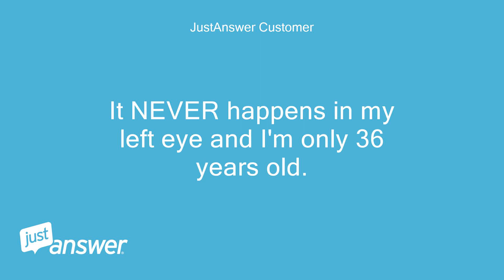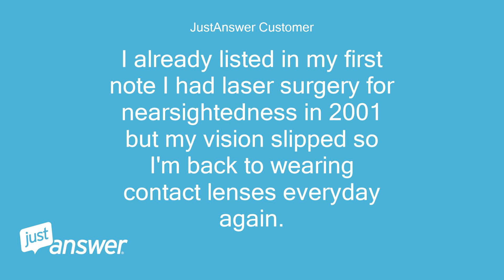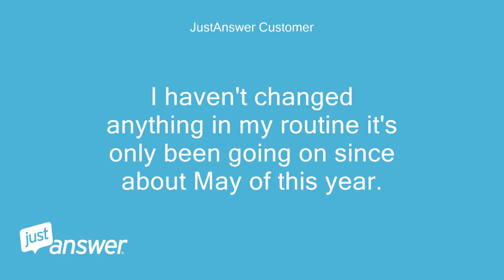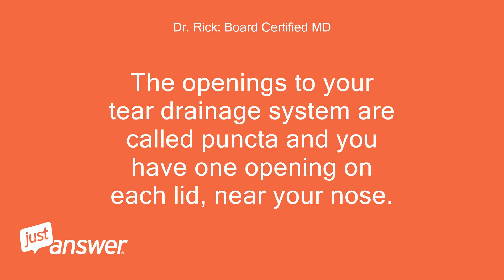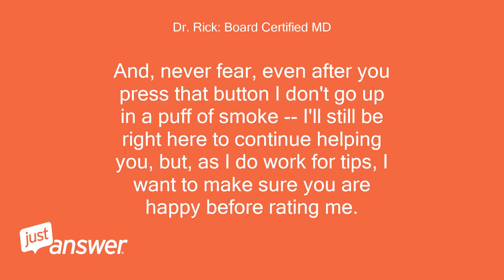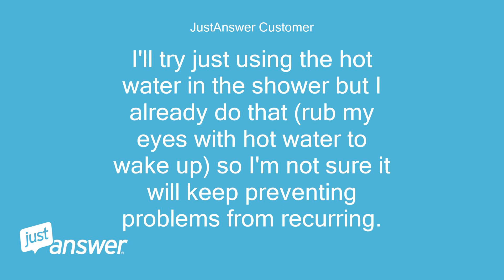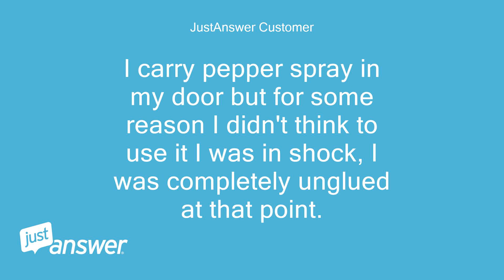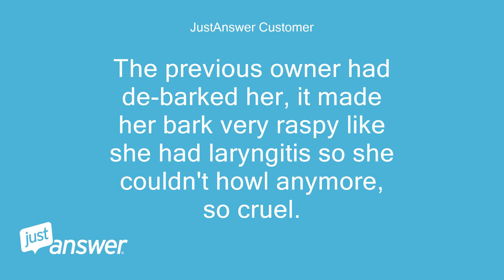My right eye is making a squishy sound all of a sudden for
JustAnswer Customer: My right eye is making a squishy sound all of a sudden for the last 2 months but only in the morning sometimes on occasion sporadically through the day or late at night after watching TV too long but those times it's short lived.
JustAnswer Customer: In the morning it lasts 10 minutes even after I put my routine Systane Lubricating eye drops in with my Opcon Allergy drops.
JustAnswer Customer: Eventually after I've been awake for awhile it goes away and never comes back until the next morning.
JustAnswer Customer: But like I mentioned earlier sometimes it will make that noise late at night or another part of the day but only for a short time and not everyday like the morning sound.
JustAnswer Customer: It NEVER happens in my left eye and I'm only 36 years old.
JustAnswer Customer: No pain or tears except for eye watering in the morning or itchy eyes due to pollen allergies.
JustAnswer Customer: I had Laser Surgery for nearsightedness in 2001 and 2 years later my vision started becoming slightly blurry (I was 25 when I had the surgery Doctor recommend I wait 2-4 more years until my vision was less likely to still be changing but I didn't want to wait and I was tired of cleaning contact lenses every night).
JustAnswer Customer: Subsequently what ended up happening is the Doctor told me I could NOT have laser surgery a 2nd time because it would damage my corneas.
JustAnswer Customer: I was devastated because I never wear glasses only before bed and when I wake up in the morning can't stand them) and I was sick of dealing with contact lenses.
JustAnswer Customer: I had no choice so I ended up buying disposable once dailies because I didn't want to clean lenses ever again.
JustAnswer Customer: I wear them about 13-15 hours a day depending on what time I wake up and go to bed.
JustAnswer Customer: If I wake up early for work (6:00) I probably shouldn't wear them past 9:00 but I usually do because I see better with them.
JustAnswer Customer: I also tend to notice the noise if I get less than 7 hours of sleep or when my contacts are making my eyes dry.
JustAnswer Customer: Left eye is dry often even with drops and right eye is usually teary especially when it's windy or cold outside.
JustAnswer Customer: Thanks for your time hope my info helps!
Pearl Wilson: Assistant: How long have you been dealing with this?
Pearl Wilson: Assistant: Does anything in particular seem to make the itch better or worse?
JustAnswer Customer: Since April.
JustAnswer Customer: And my symptom isn't itching it's a squishy sound in my right eye.
JustAnswer Customer: I wrote in detail what's been going on.
JustAnswer Customer: I already listed in my first note I had laser surgery for nearsightedness in 2001 but my vision slipped so I'm back to wearing contact lenses everyday again.
JustAnswer Customer: My Dad is nearsighted too with dry eye.
JustAnswer Customer: He's old though (75) he had cataract surgery 3 months ago.
JustAnswer Customer: I've also had floaters in both eyes since I was 28.
JustAnswer Customer: The refractive surgery really affected my night vision I saw halos around lights for 6 months now my night vision isn't good when driving bright lights blind me and are bothersome even with my tinted windows.
JustAnswer Customer: That's all the eye history I have.
Dr. Rick: Board Certified MD: Hi.
Dr. Rick: Board Certified MD: I'm Doctor Rick and I have two decades of ophthalmology and retina surgery experience.
Dr. Rick: Board Certified MD: I'm online and happy to answer your question today.
Dr. Rick: Board Certified MD: How long has this been going on?
Dr. Rick: Board Certified MD: m/f?
Dr. Rick: Board Certified MD: Any loss of vision?
Dr. Rick: Board Certified MD: What are you doing with your eyes when this sound is made?
Dr. Rick: Board Certified MD: Is there any swelling etc?
Dr. Rick: Board Certified MD: Do you have any other medical problems or take any medications?
Dr. Rick: Board Certified MD: This is not an answer, but an  Information Request  .
Dr. Rick: Board Certified MD: I need this information to answer your question.
Dr. Rick: Board Certified MD: Please reply  , so I can answer your question.
Dr. Rick: Board Certified MD: I look forward to helping you.
JustAnswer Customer: Hi Doctor Rick.
JustAnswer Customer: I'm not sure what you mean by "m/f" (Monday-Friday) but it happens everyday.
JustAnswer Customer: I haven't changed anything in my routine it's only been going on since about May of this year.
JustAnswer Customer: I've never had this before in my entire life.
JustAnswer Customer: No pain, no loss of vision, no swelling, no blurry vision, just the typical watering or itchiness due to seasonal allergies.